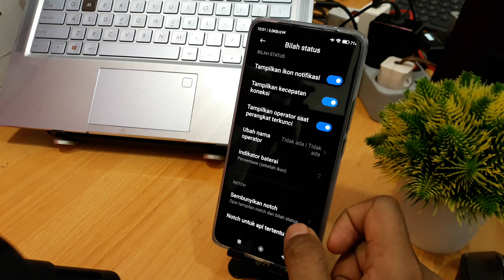Cara menampilkan kecepatan internet dan baterai hp redmi note 12, pro, plus